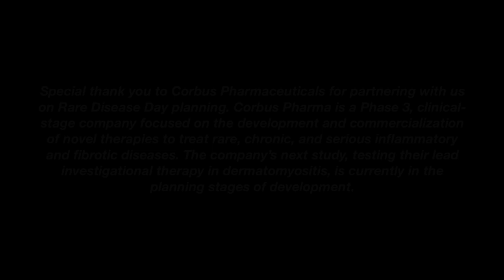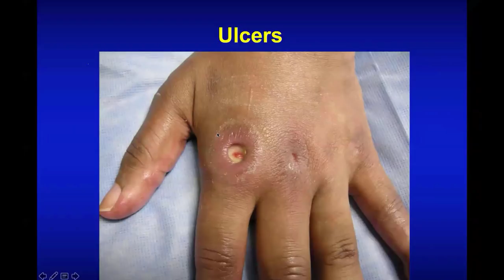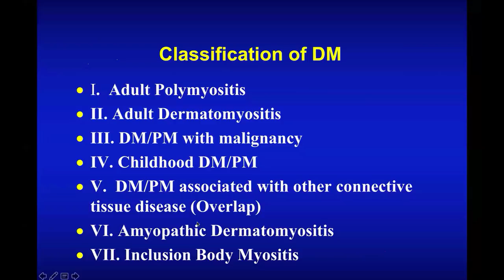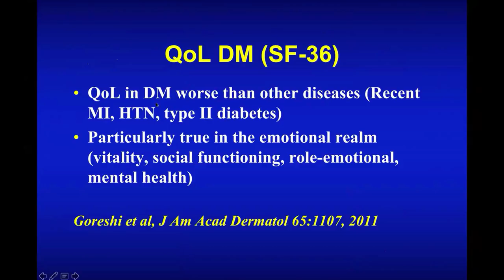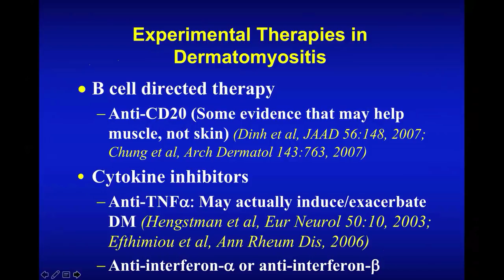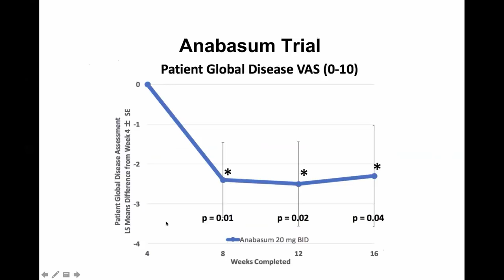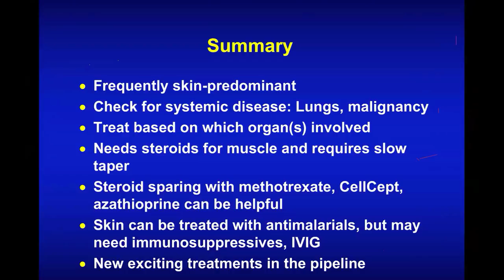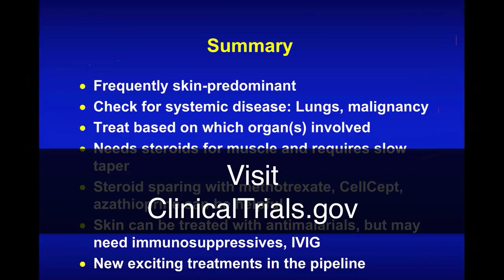Overview and new developments in Dermatomyositis with Dr. Victoria Werth, MD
Dr. Victoria Werth, MD, presents, "Overview and new developments in Dermatomyositis." This was a live Myositis Support and Understanding online educational session for Rare Disease Day 2018. We thank Corbus Pharmaceuticals for their help with Rare Disease Day planning.